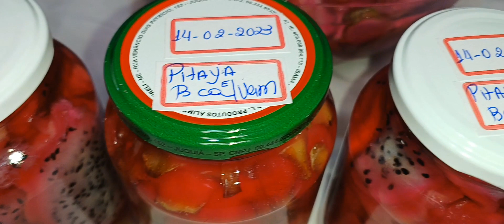CONSERVA DE PITAYA / FAZENDO EXPERIÊNCIA E MOSTRANDO PARA VCS A EVOLUÇÃO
Olá pessoal!!

Hoje trago para vocês uma novidade, uma experiência  que eu  fiz pela primeira  vez usando a fruta pitaya. Se der certo amém e se não  der, valeu a experiência. Meus amores espero que vocês  gostem, eu segui o mesmo procedimento da conserva de bananas, que é  uma conserva que eu  faço  a muitos anos e nunca falhou. Que Deus  possa estar  abençoando cada um de vocês que estão  aí me seguindo, obrigada e bora pro vídeo.

Ingredientes

Fruta, água  e açúcar

Quantidades  que usei  no video foram  6 colheres de sopa em cada vidro

Os  vidros que eu usei foram de 600ml

Assistam o vídeo